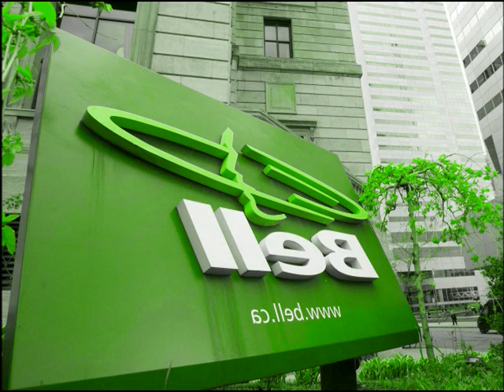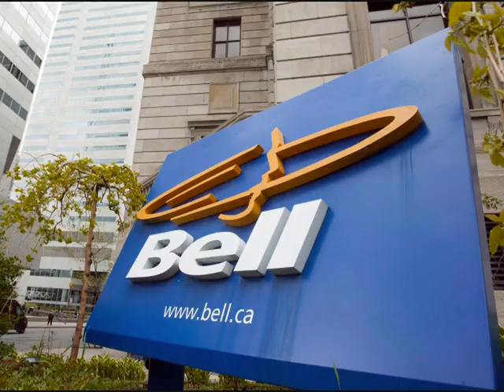bell effects 4